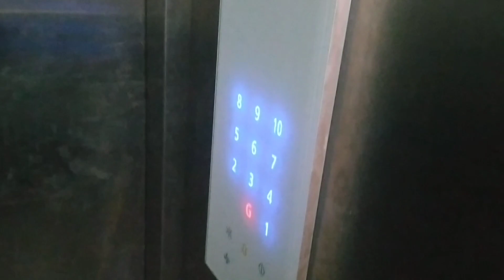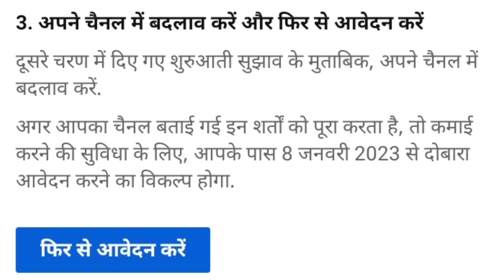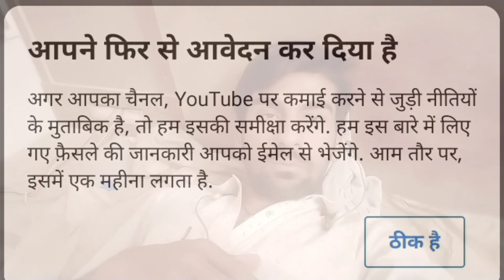YouTube channel monetization apply 08/01/2023 Mukesh Siyag Vlog Pune Vlog